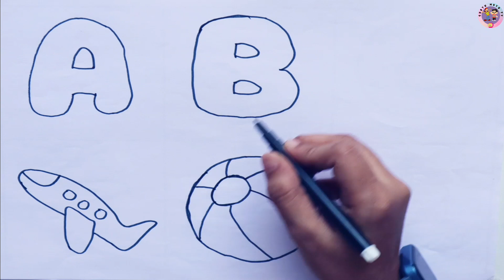ABC | learn a for aeroplane, b for ball, c for cake | drawing and coloring for kids, toddlers #206